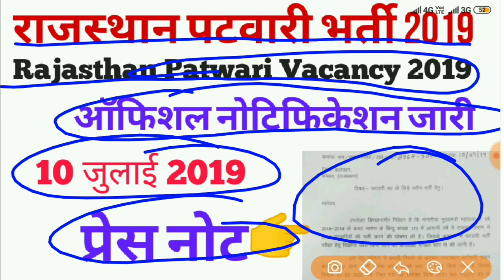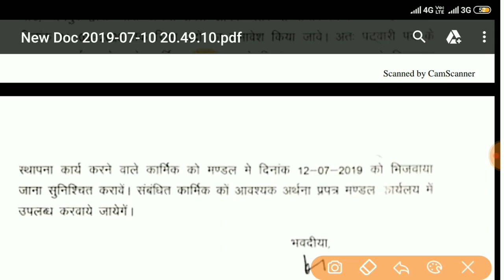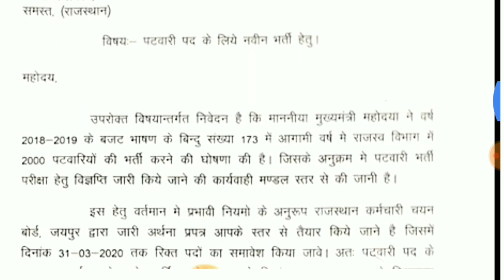राजस्थान पटवारी भर्ती 2019||Rajasthan Patwari Vacancy 2019 ||ऑफिशल नोटिफिकेशन